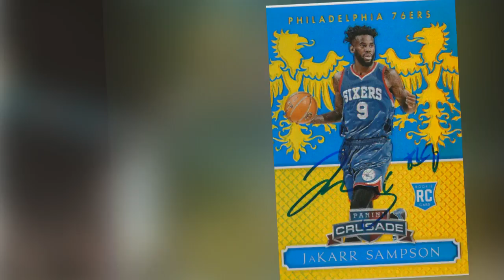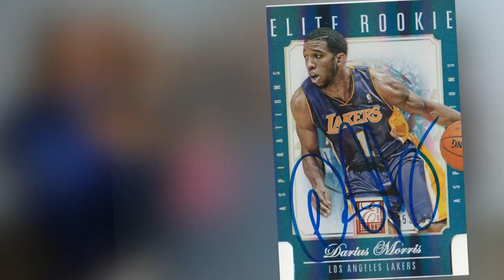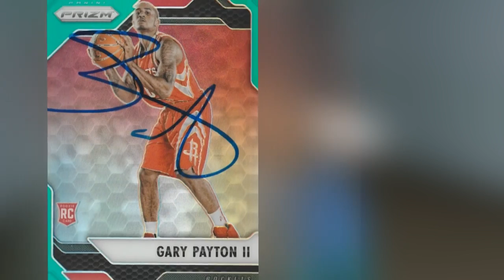RIO GRANDE VALLEY VIPERS VS IOWA ENERGY!!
We went to the Rio Grande Valley Vipers vs Iowa Energy basketball game.  The Vipers won 139-115!  We met Wes Washpun, Gary Payton II, Darius Morris, Chinanu Onuaku, Jakarr Sampson, Troy Williams, Perry Jones III, Terry Whisnant, and the High Voltage Dance Team!